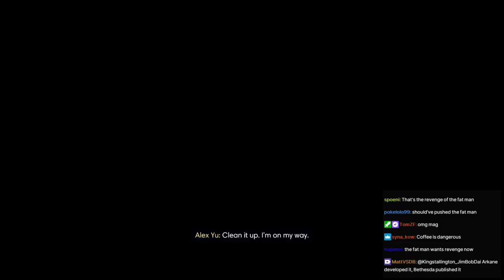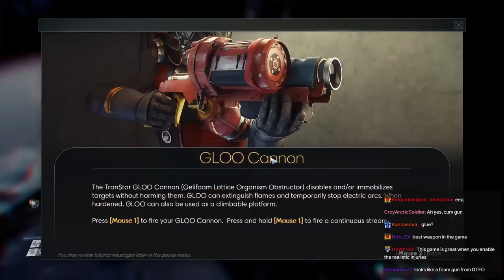SovietWomble Streams [with Chat] - Prey (Part 1)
Original Title: So this is that game where a native American bloke is sucked up into an alien space ship, right?
Date streamed: Morning, May 29th, 2023

0:00 Start of Stream
3:12 Soviet speaks
10:12 Prey
1:57:34 End of Stream